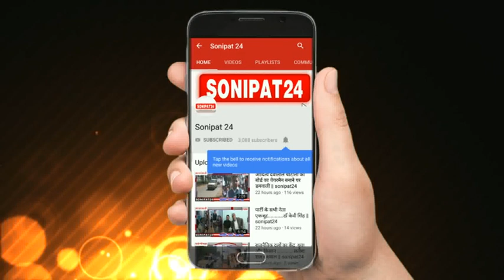शादी का जश्न मौत के गम में डूबा || sonipat24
मेरठ में खुशी उस वक्त गम में तब्दील हो गई जब शादी का जश्न मौत के गम में बदल गया। जी हां, शादी में आये 4 लोगों की वापस लौटते वक्त सड़क हादसे में मौत हो गई और 6 लोग गंभीर रूप से घायल हो गए। मौके पर पहुंची पुलिस ने घायलों को उपचार के लिए मेडिकल में भर्ती करा दिया तो वहीं मृतकों को पंचनामा भरकर पोस्टमार्टम के लिए भिजवा दिया।